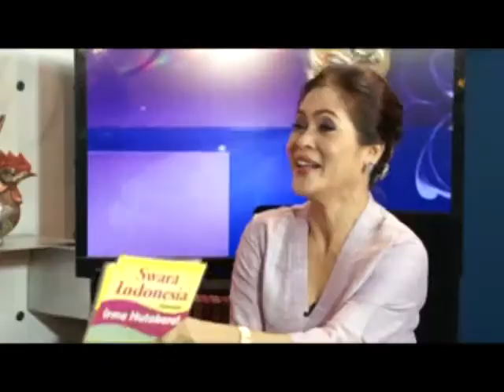SWARA INDONESIA Edisi Swara Drummer Indonesia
Siapa yang tak kenal mereka?? Drummer drumer papan atas Indonesia telah berkecimpung dalam urusan pukul memukul drum.
Jelly Jusuf Langitan Lumban Tobing adalah drummer legendaris Indonesia, terutama untuk musik rock.
Rajasa Ikmal Tobing Putra dari Jelly Tobing Kini, ia menjadi drummer untuk berbagai band dan penyanyi yang berada di bawah naungan
Republik Cinta Manajemen gawangan Ahmad Dhani, seperti menjadi drummer untuk band The Rock, TRIAD, juga penyanyi Mulan Jameela dan The Virgin.
Gilang Ramadhan sang drummer senior, jebolan dari Krakatau band yang melegenda diseluruh dunia, dan kini dia gabung dengan Godbless, band pujaannya yang digawangi oleh ahmad albar dan ian antono